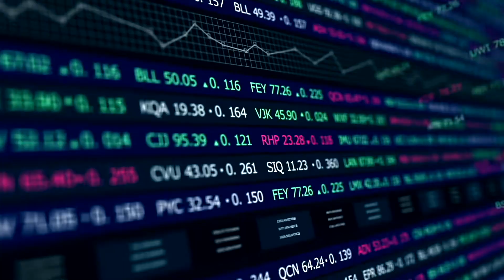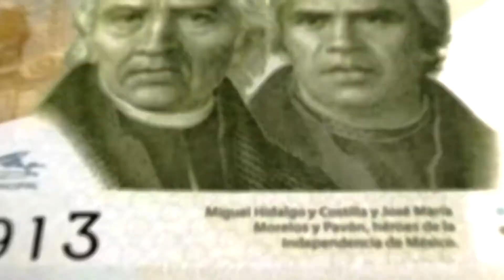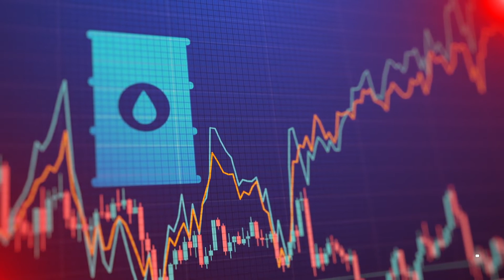Economía de Frente - Economía mexicana con lupa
Esta noche en Economía de Frente hablamos de la economía de Estados Unidos, además el Instituto Mexicano de Contadores públicos que da algunos ofrecimientos menores a la Ley de Ingresos y al paquete económico, esto y más aquí. No te lo pierdas.